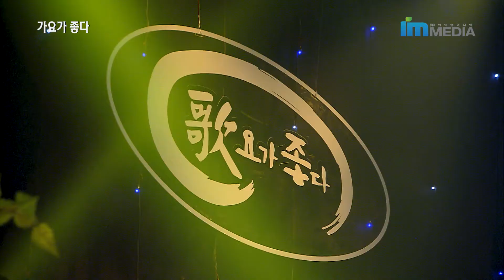가수 이부영 못난 내가 가요가 좋다 395회